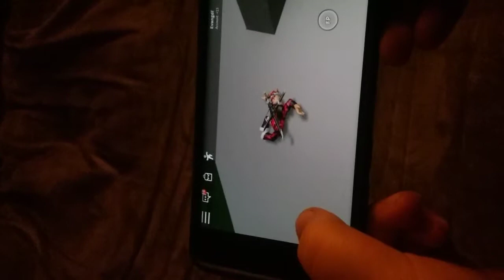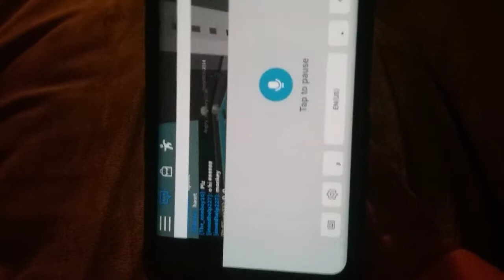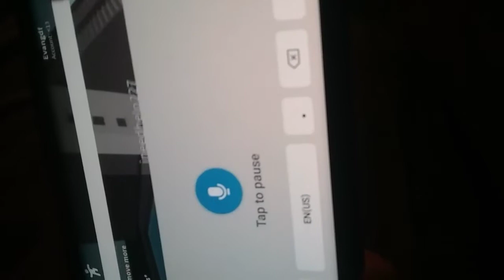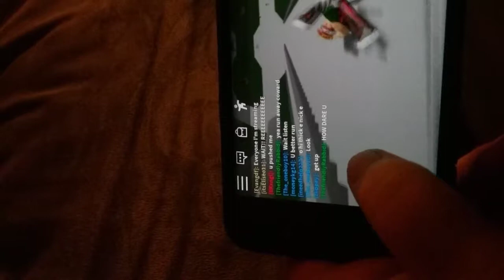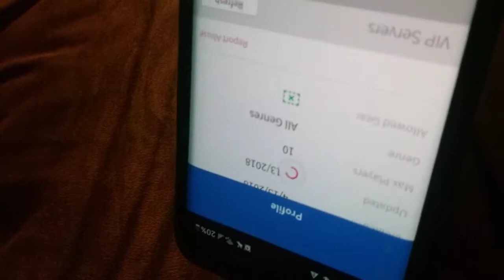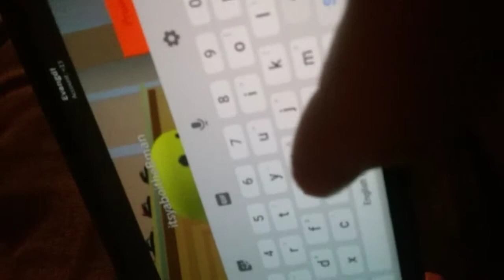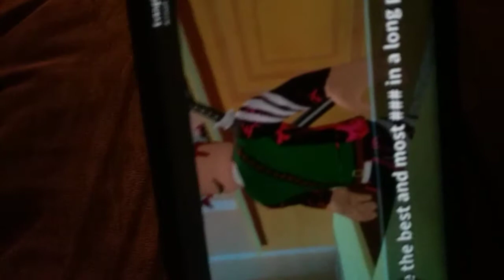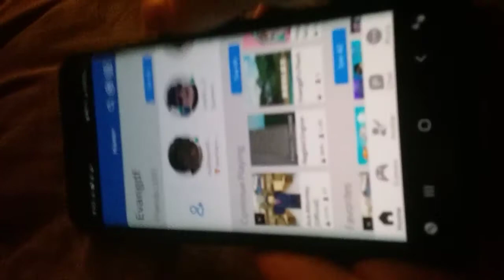Roblox Roblox Roblox Roblox Roblox Roblox Roblox Roblox Roblox Roblox Roblox Roblox